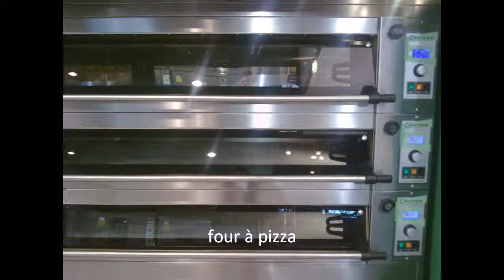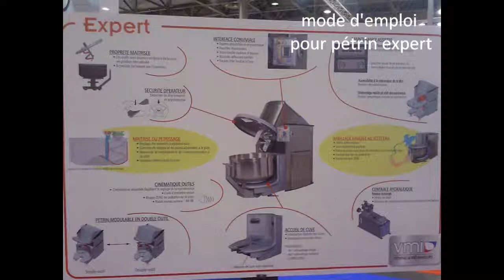Salon de la boulangerie.wmv